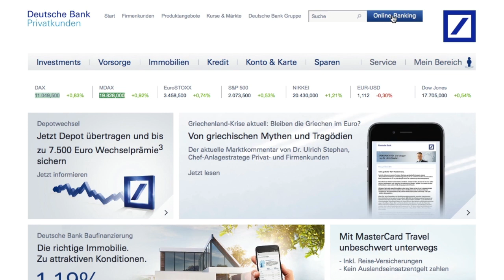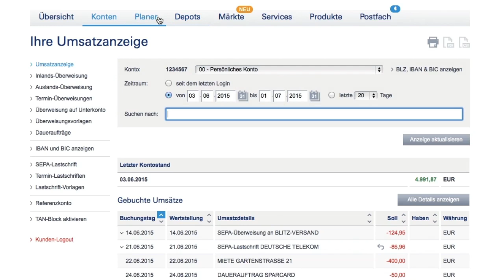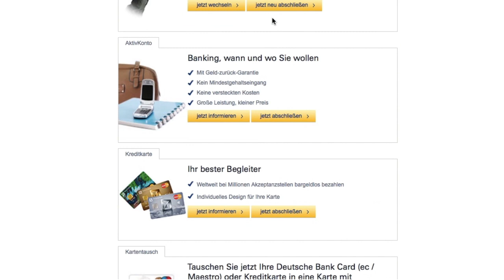Online-Banking im Überblick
Die digitale Welt prägt unseren Alltag – bereits neun von zehn Kunden erledigen ihre Überweisungen schon im Internet. Das Deutsche Bank Online-Banking kann jedoch noch viel mehr.  Dieses Tutorial gibt Ihnen einen kurzen Überblick über die Möglichkeiten und den Aufbau des Online-Bankings der Deutschen Bank.